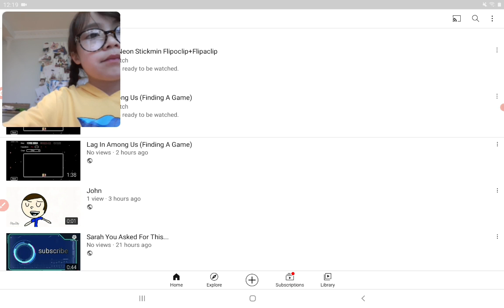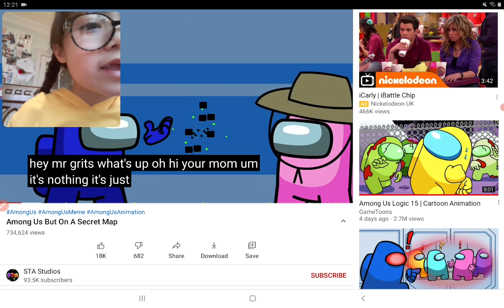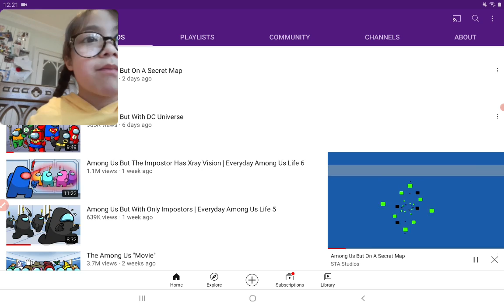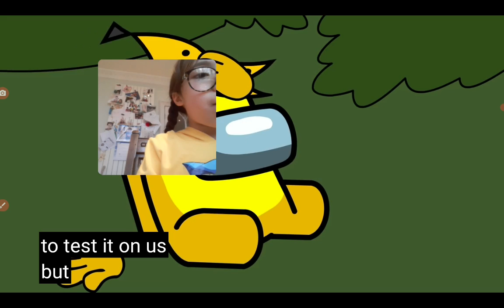Eydith Reacts To STA Studios Among Us But A Secret Map (video link in description)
I have license for it
I love the videos